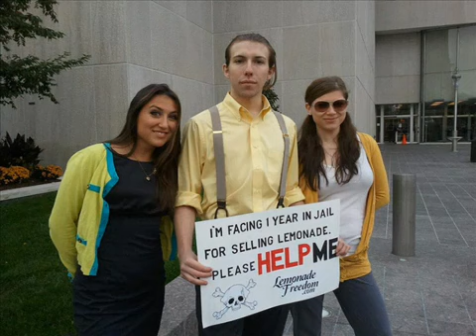Confessions of a former neocon -Libertychick on Angel Clark Show (Part 2)